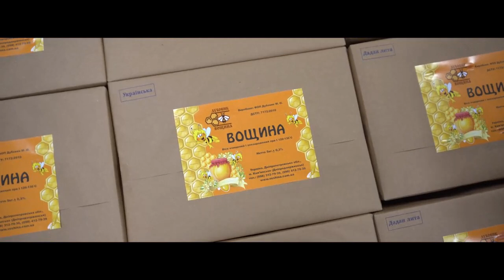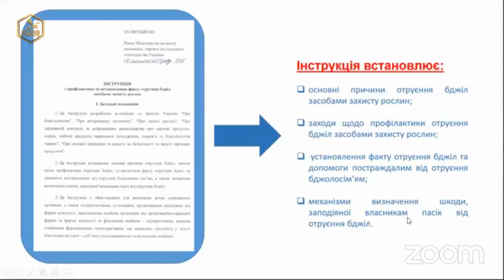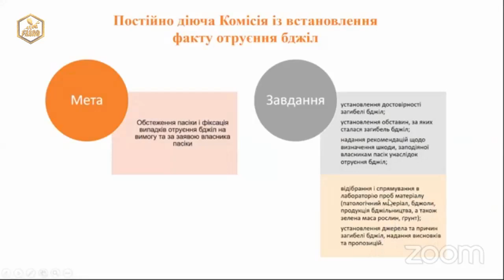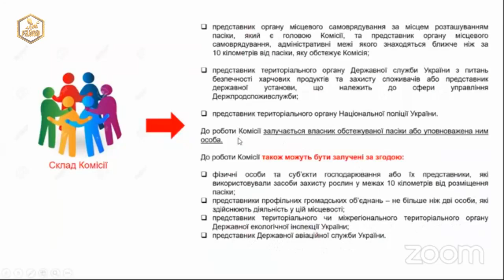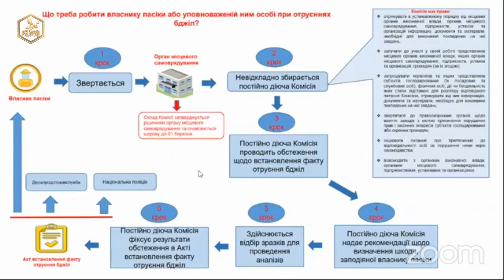Що робити пасічнику у разі отруєння бджіл? Покрокова Інструкція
Що робити пасічнику у разі отруєння бджіл? Покрокова інструкція. Інструкція з профілактики та встановлення факту отруєння бджіл засобами захисту рослин. Роз'яснення щодо Наказу Міністерства розвитку економіки, торгівлі та сільського господарства України від 19 лютого 2021 року № 338 «Про деякі питання у сфері бджільництва»
Уривок відео взято з ZOOM-конференції засідання робочої групи з питань розвитку бджільництва.
Приємного перегляду!